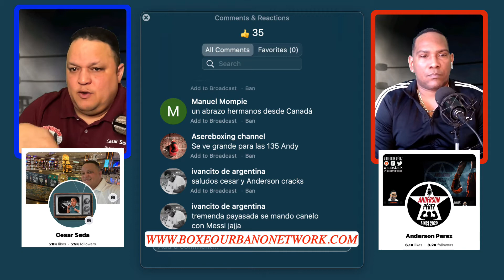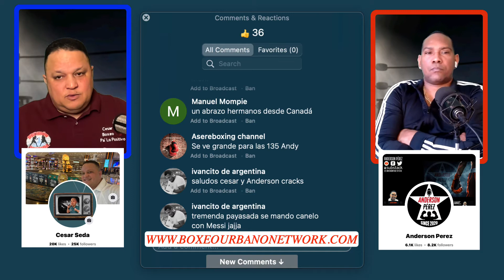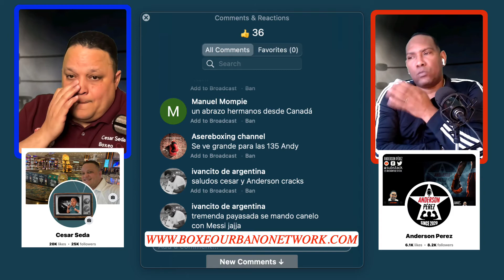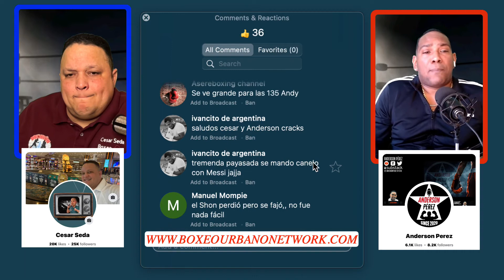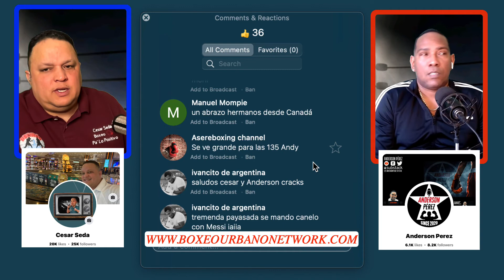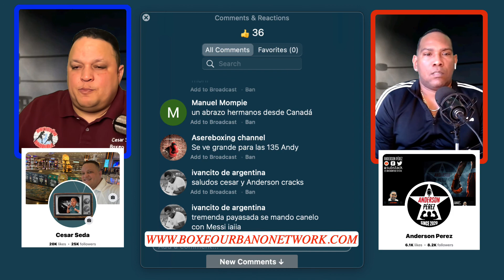Yokasta Valle se coronó campeona de la FIB /OMB 108 Lbs tras derrotar a Evelyn Bermúdez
Yokasta Valle superó un comienzo lento para imponerse en su última victoria.

La recién coronada campeona de las 108  de la FIB/OMB en tres divisiones tendrá que ser más rápida para decidir en qué peso competirá a continuación.

Valle de Costa Rica gano los títulos de las 108 libras de la FIB/OMB después de destronar a la campeona invicta Evelin Bermúdez a través de una victoria por decisión mayoritaria en diez asaltos el sábado pasado en Dignity Health Sports Park en Carson, California. Valle salió del ring con el entendimiento de que tendrá diez días para decidir si permanecerá en el peso mosca junior o regresará al peso paja, donde también posee los cinturones de la FIB/OMB.

El mandato provino de la OMB, quien ofreció su bendición para que Valle desafiara a Bermúdez (17-1-1, 6KOs) con la condición de que posteriormente se comprometiera a una categoría de peso con una victoria en su pelea del 26 de noviembre. Se entregó una copia del fallo al gerente de Valle, Mario Vega, así como a sus co-promotores Marvin Rodríguez de MarvNation Promotions—quien promovió el programa del sábado—y Golden Boy Promotions.

Según la Sección 5(d) de las Regulaciones de la OMB, “Ningún Campeón de la OMB puede tener títulos de la OMB en más de una división de peso. Si un Campeón de la OMB gana un campeonato de la OMB en una división superior o inferior, el Campeón de la OMB tendrá diez (10) Días para determinar qué división de peso retendrá el campeón de la OMB.

“La otra división de peso será declarada vacante”.

Valle (27-2, 9KOs) está bendecida con opciones atractivas sin importar en qué peso elija competir a continuación.

La decisión de permanecer en el peso mosca junior podría dejar a la peleadora de 30 años en línea para desafiar la pelea de unificación entre la campeona del CMB Kim Clavel (16-0, 3KOs) y la campeona de la AMB Jessica Nery (28-2, 3KOs) este jueves en Laval, Canadá.

Un regreso al peso paja cuenta con su opción más lucrativa, un enfrentamiento de tres cinturones con la campeona de la OMB y participante libra por libra Seniesa Estrada (23-0, 9KOs). Valle ha tenido el cinturón de la FIB en ese peso desde una victoria por puntos en agosto de 2019 sobre Joana Pastrana en Marbella, España. La victoria vio a Valle capturar un cinturón de peso mosca junior en su segundo intento después de haber tenido previamente el cinturón de la FIB en la división de peso átomo de 102 libras exclusiva para mujeres.

Estrada actualmente está buscando una pelea de unificación de títulos por su cuenta. El peleador de 30 años del este de Los Ángeles ha pedido un enfrentamiento con la invicta campeona de peso paja del CMB Tina Ruppercht (11-0-1, 3KOs), quien derrotó a Valle por decisión en diez asaltos en su pelea por el título interino de junio de 2018 antes de ganar el título completo una pelea después.

Desde entonces, Valle ha reclamado una racha de catorce victorias consecutivas, incluidas seis defensas generales de su título de peso paja de la FIB. El último se produjo el 8 de septiembre, cuando destronó al invicto campeón de la OMB Th Thu Nhi Nguyen en su pelea de unificación en su ciudad natal de San José. La victoria y la posterior decisión de subir de peso deja a Valle sujeta a las regulaciones de la OMB, y la difícil decisión en qué división preferiría permanecer y potencialmente unificarse aún más.